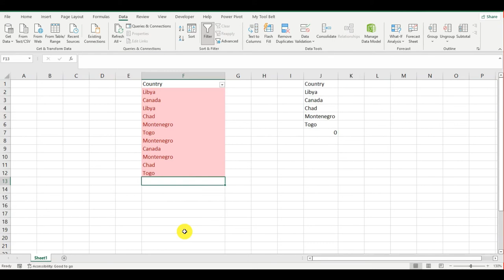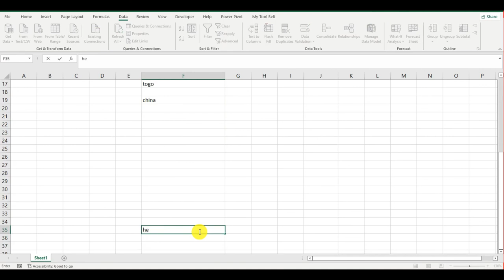Unique ازاى تظهر القيم الغير مكررة مره واحدة باستخدام معادلة